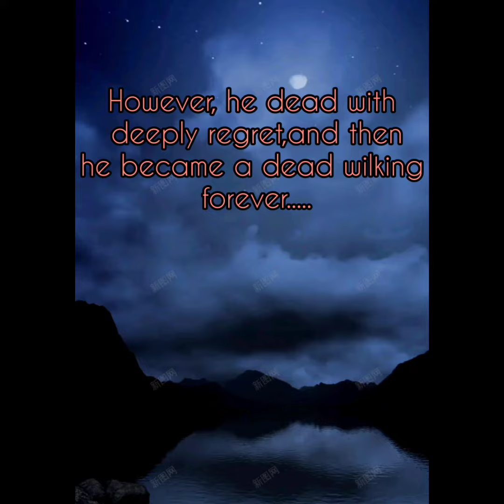channel @golden(Syrian) hamster, rodent daily life vlog- walking dead fatty